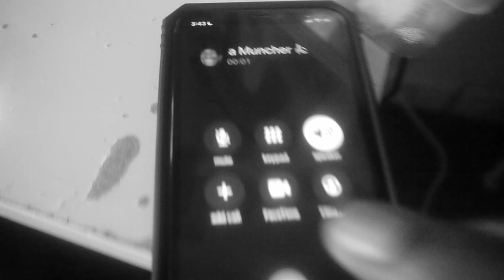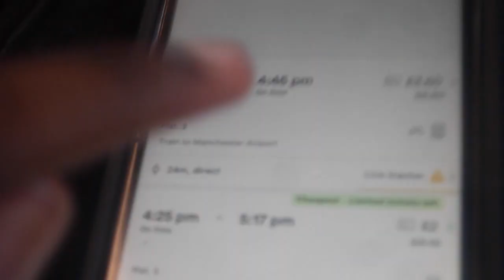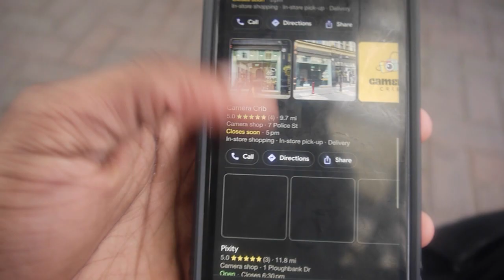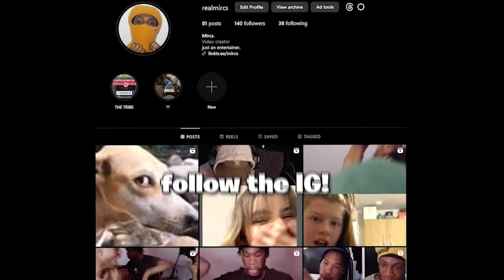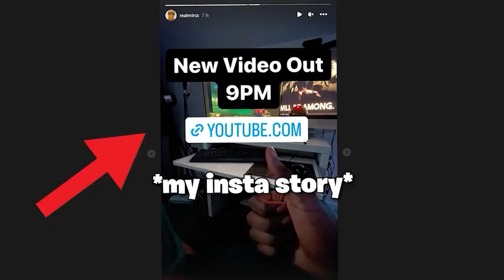We met up with these girls in Manchester… *watch till the end*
I SET MY BROTHERS UP WITH A TWO MAN!
 *it didnt go well*